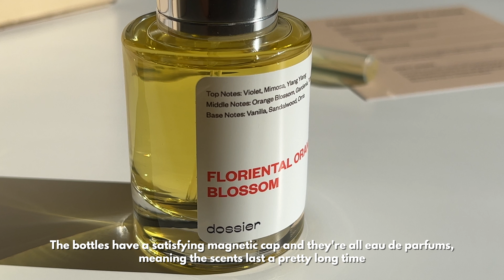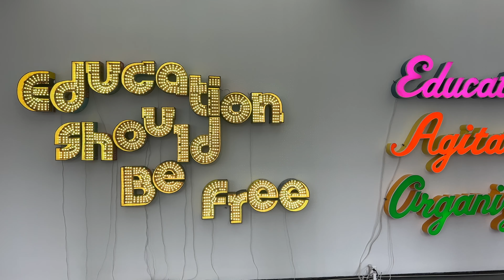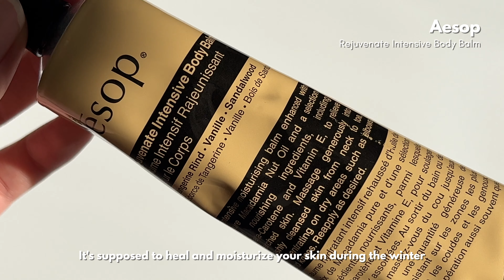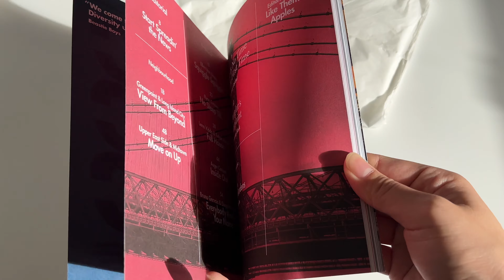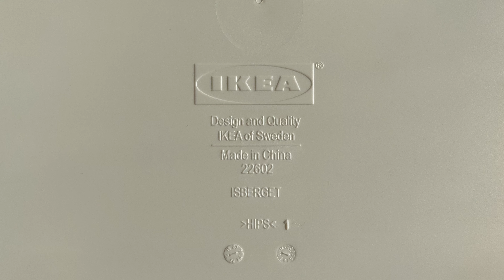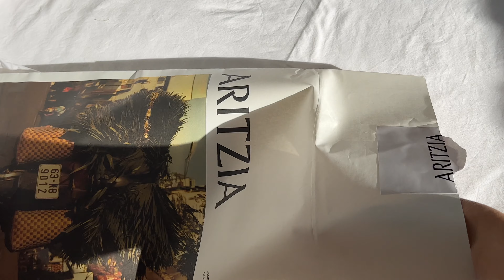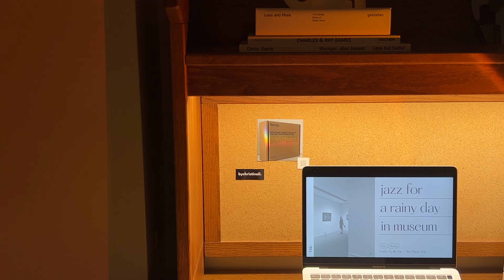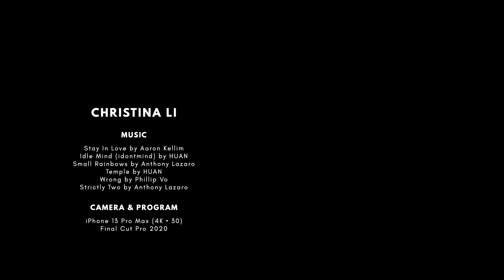VLOG | dossier perfumes, thanksgiving in chicago, aesthetic dorm desk set up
info

1:20 Damso Korean Restaurant
2:15 Boruto: Naruto Next Generations
2:46 MICHELLE
3:15 Gus Dapperton
3:46 Dossier Perfumes
4:10 Floriental Orange Blossom – inspired by Estée Lauder Beautiful
4:28 Woody Sandalwood – inspired by Le Labo Santal 33
4:35 Oriental Oakmoss – inspired by Chanel Coco Mademoiselle
4:41 Floral Honeysuckle – inspired by Oriental Oakmoss
4:48 Floral Pear – inspired by Jo Malone English Pear & Freesia
4:54 Fruity Honey – inspired by Jo Malone Nectarine Blossom and Honey
7:33 Museum of Contemporary Art – Chicago
7:37 Christina Quarles Exhibit
7:57 Barcelona Chair
8:10 The Smith Chicago
8:27 Chicago Riverwalk
8:39 Millennium Park Christmas Tree
8:53 The Bean
8:56 Christkindlemarket Chicago
8:59 Joyee Plus
9:33 Aesop: Rejuvenate Body Balm
10:13 END. Clothing: Byredo, Blanche Body Lotion
10:31 END. Clothing: LOST iN City Guide, NYC
11:03 IKEA: ISBERGET, Tablet Stand
11:22 Apple MacBook Air (Retina Display with True Tone, 13 Inch, 128 GB, 2018), Silver
11:30 Apple iPad Pro (Liquid Retina Display, 11-inch, 128GB, 2019), Silver
12:12 Aritzia: Babaton, Sculpt Knit Cropped Tank, Matte Pearl
12:12 Aritzia: Babaton, Sculpt Knit Cropped Tank, Coffee Bean
12:26 Zara: Faux Leather Crop Top, Black
12:38 jinnipick: Chunky Long Boots, Size 230mm
13:29 Amazon: Sunset Projection Lamp, Sunset Red

music

0:00 Stay in Love by Aaron Kellim

2:33 Idle Mind (idontmind) by HUAN

3:45 Small Rainbows by Anthony Lazaro

7:23 Temple by HUAN

9:29 Wrong by Phillip Vo

12:00 Strictly Two by Anthony Lazaro